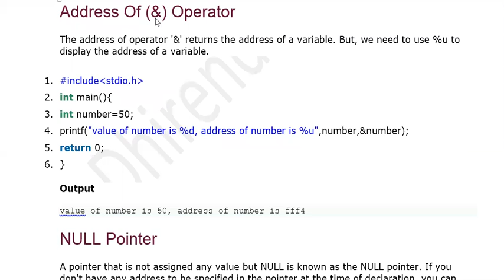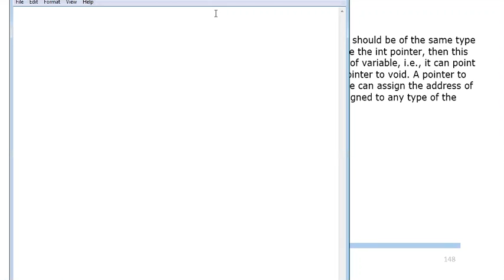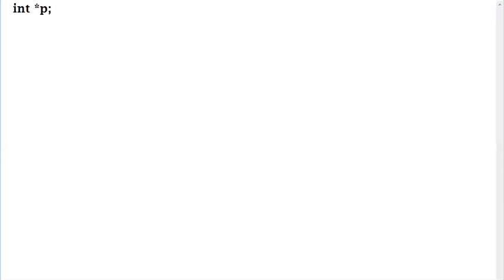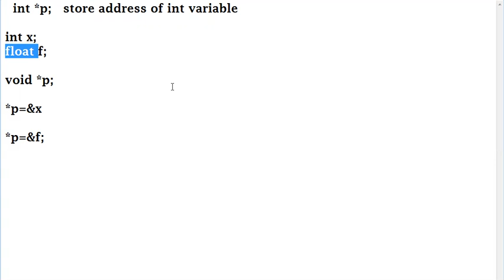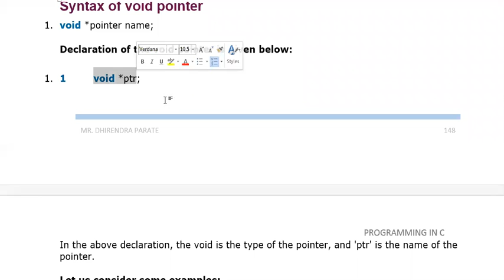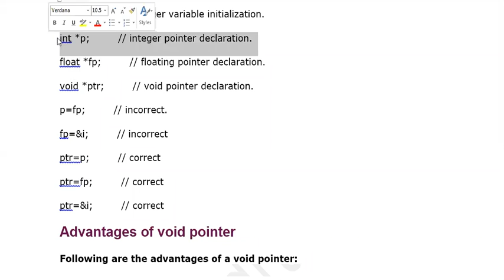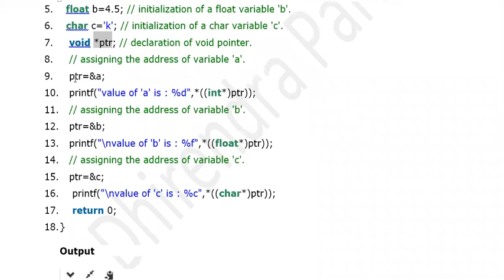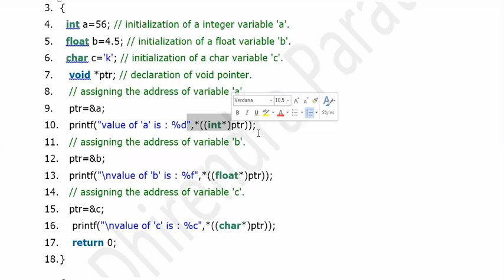22 MARCH 2021 ADDRESS OF OPERATOR NULL & VOID POINTER